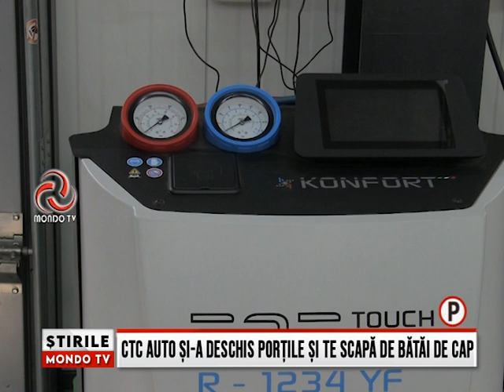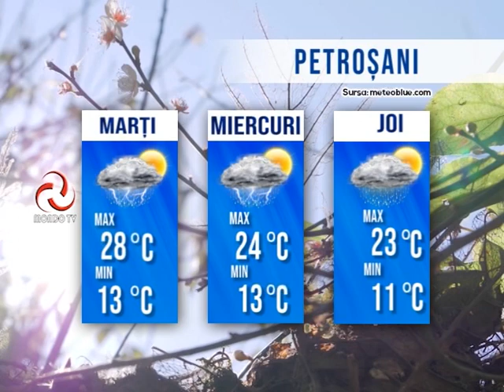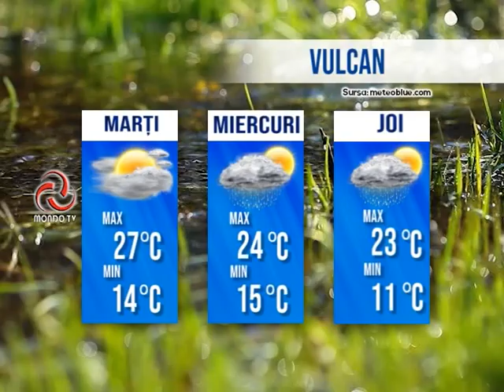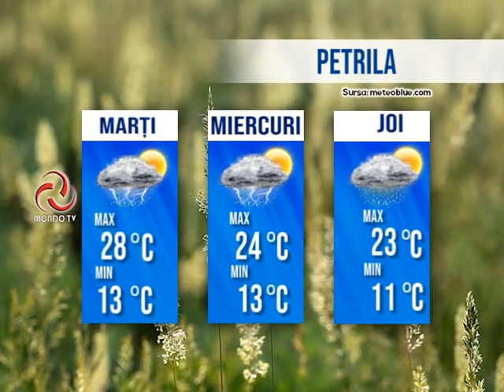STIRILE MONDO TV 22 07 2024